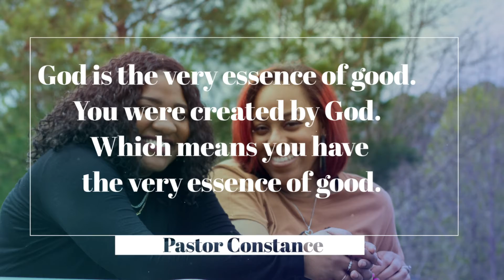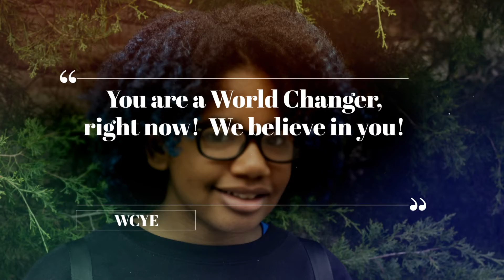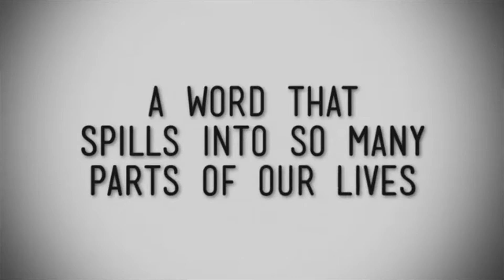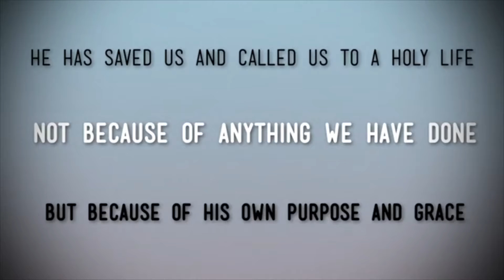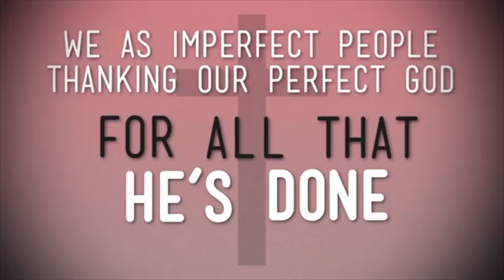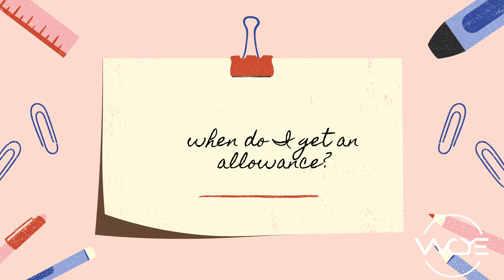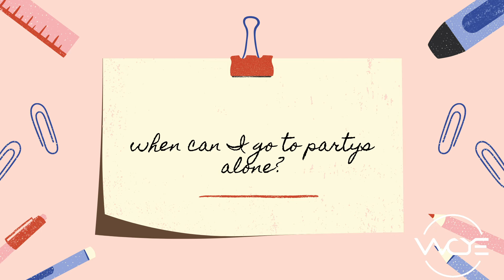Can We Talk: Parent & Student Panel Pt. 1